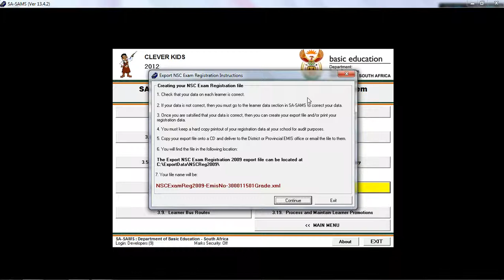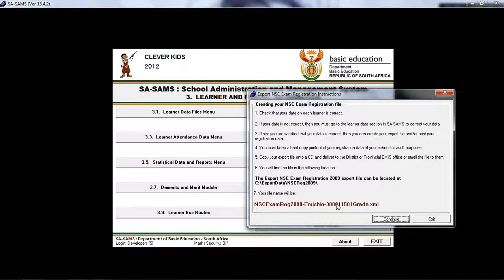NSC Exam Registration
SASAMS is a robust computer application specifically designed to meet the management, administrative and governance needs of public schools in Southern Africa. The programme has a strong EMIS focus to assist schools in the completion of the Annual School Survey.